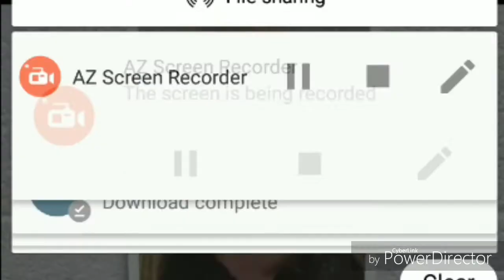Girl bends over and shows off her butt to a old man